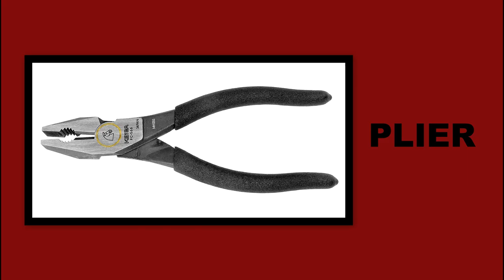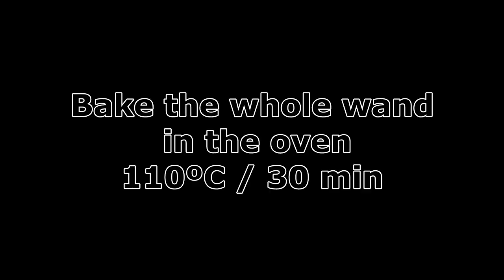Viktor Krum Wand DIY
Here it is my handmade Viktor Krum wand ✨🎨 It is one of the few curved wands and not made by Ollivander.
This is my last video of this challenging year. Let's hope 2021 actually brings us happiness and health, so I wish you a Happy New Year. 🎉🎄
Next year will be full of new exciting DIY videos and a possible giveaway.

Measure of Viktor Krum's wand: 34'9 cm

POSSIBLE NEXT WANDS:
- Madam Pomfrey (HP)
- Remus Lupin (HP)
- Albus Dumbledore (FB)